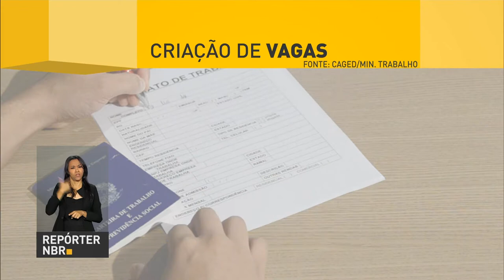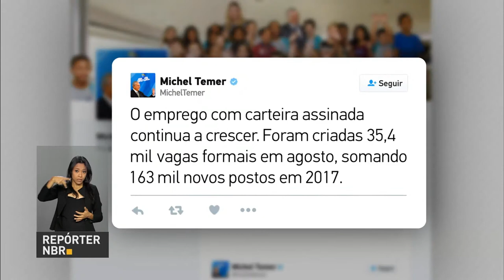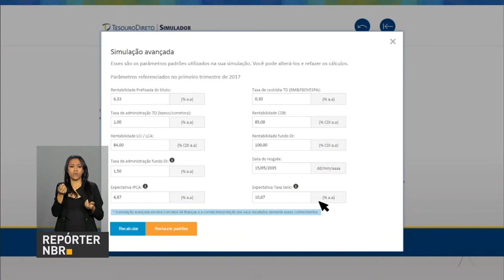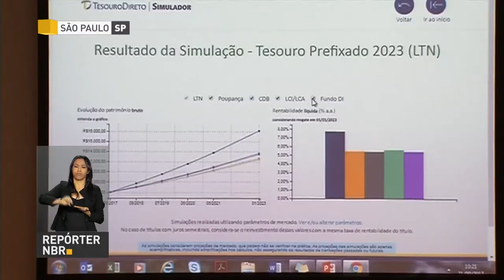BOLETIM REPÓRTER NBR 12h - 22 de setembro de 2017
REPÓRTER NBR 12H - 22.09.17: O Índice de Confiança do Consumidor da Fundação Getúlio Vargas subiu 1,4 ponto em setembro, atingindo 82,3 pontos. Ministério do Trabalho registra o melhor mês de agosto dos últimos três anos para a criação de vagas de emprego. E mais: Simulador torna acesso ao Tesouro Direto mais fácil.